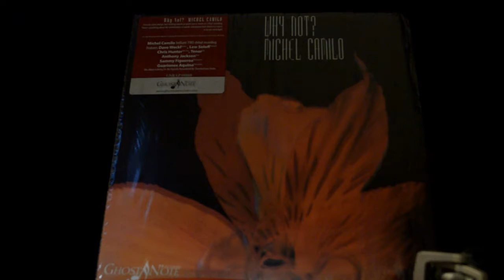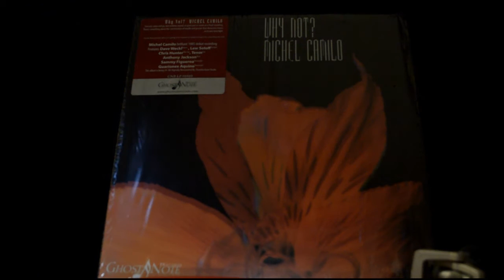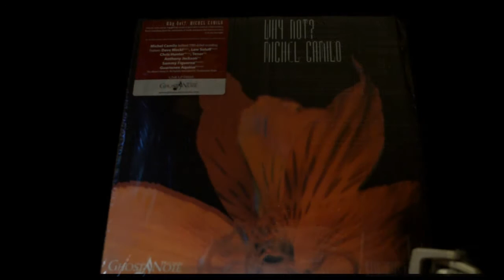Michel Camilo: Suite Sandrine Part V (vinyl) 1985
El mejor pianista dominicano!
El Maestro Michel Camilo
00:00 Intro Comic Dominicano
05:02 Vinyl Test
06:31 Suite Sandrine Part V

This is non-profit video made for comments and critics about modern popular music and vinyl format:

If you are the owner of any rights this vinyl or pictures, and if you don't want them to be here, please let me know first, and I'll remove.

Best Regards!